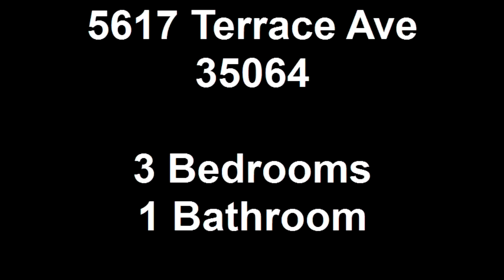5617 Terrace Ave 35064 Golden Key